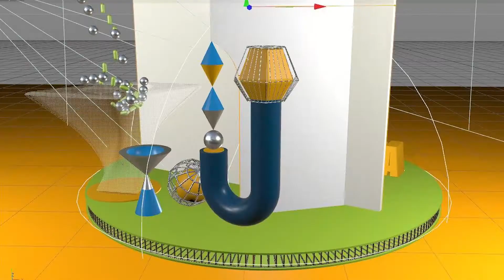Animation showreel 2020. Eugene Tomynets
Softwear:
- Adobe After Effects
  - Duik
  - Joysticks n sliders
- Cinema 4D